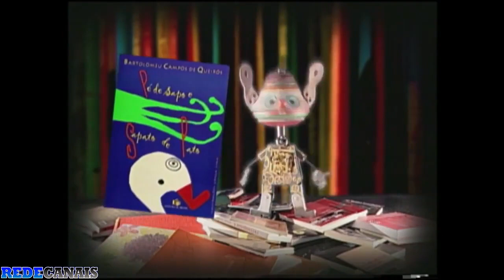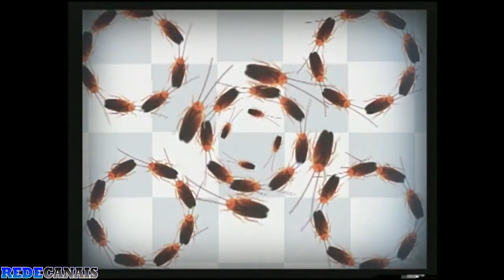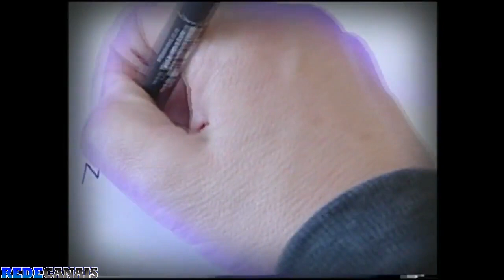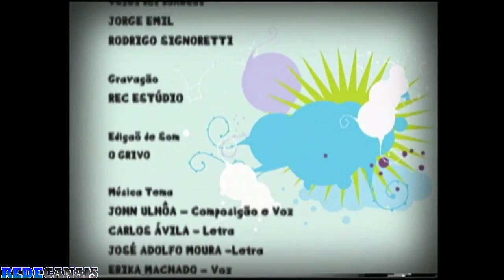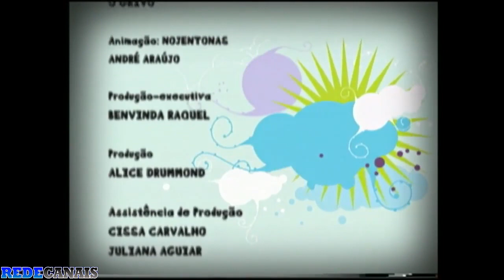Dango Balango Episódio 3 Curiosidades